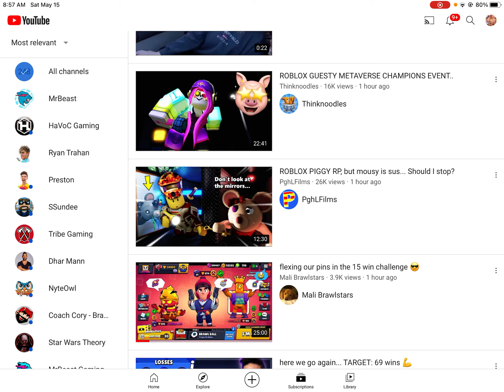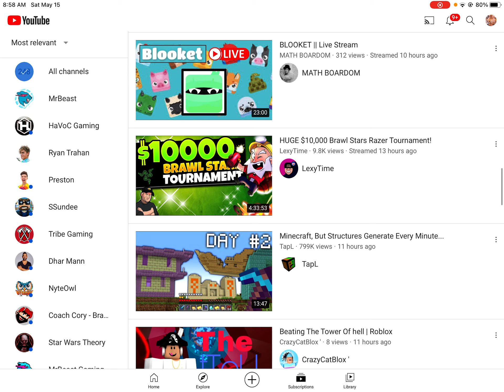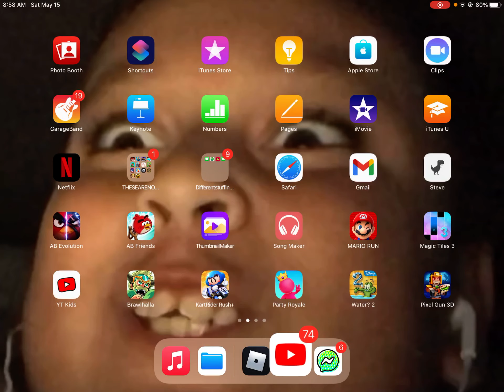Rebirth in mall tycoon!